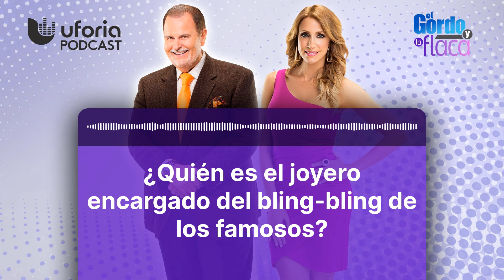¿Quién es el joyero encargado del bling-bling de los famosos? | El Gordo y La Flaca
La mayoría de artistas del momento llaman la atención por sus tatuajes, su ropa ostentosa y todo su bling bling. Encontramos al joyero favorito de los famosos ¡y está en México!